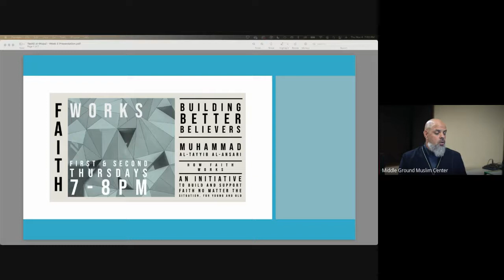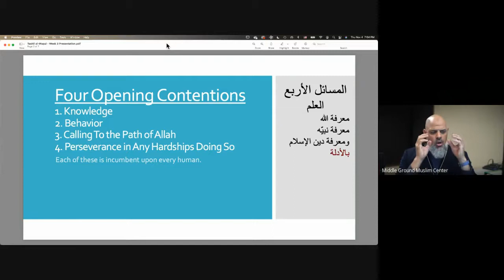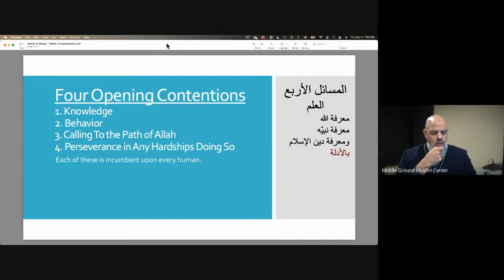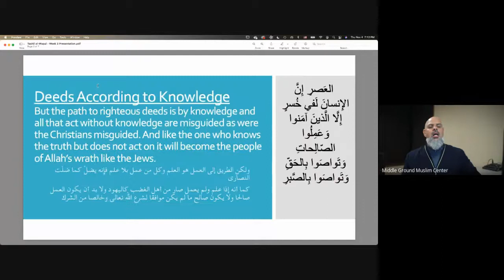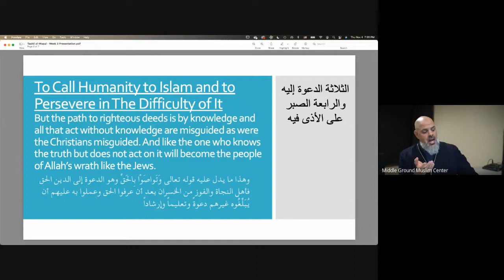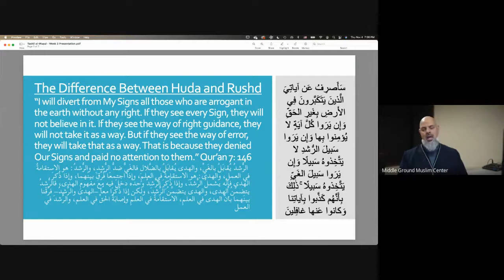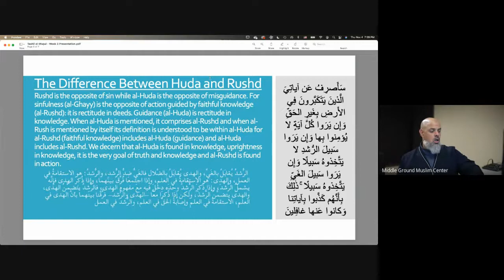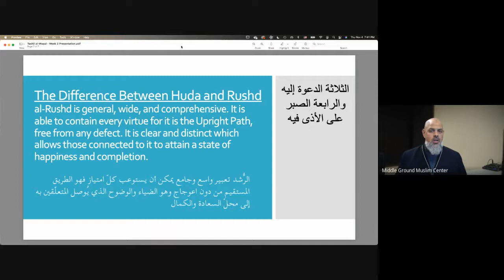BuildingBetterBelievers - HowFaithWorks Nov 4th Session 3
Our third session reading from Muhammad al-Ṭayyib al-Anṣārī's Tashīl al-Wuṣūl ilā al-Thalāthah al-Uṣūl.